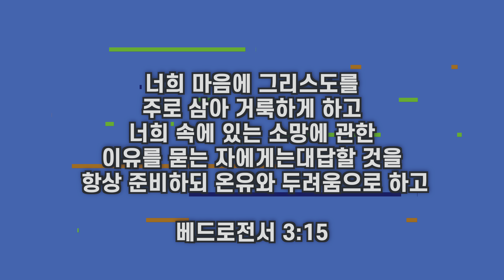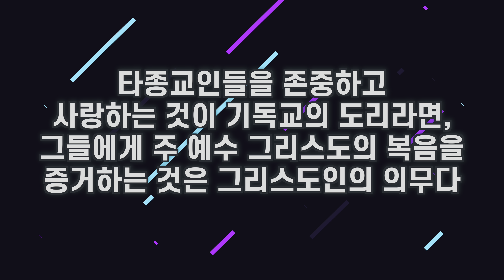기독교에만 구원이 있나 ? 다른 종교에는 구원이 없나? 그렇다면 우리가 가져야 할 의무는 무엇인가? [유답 EP 01]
[유답]
새로운 컨텐츠로 인사드립니다. 유답은 "당신의 질문에 답하다.", "답이 있다."는 의미로 기독교 신앙에 있어서 평소 가지고 있던 질문에 답하는 컨텐츠입니다. 신앙생활을 하면서 궁금했던 질문이 있으면 아래의 메일로 보내주세요. 여러분의 질문에 권오국 담임목사님께서 답해주십니다. ^^

"타종교인을 존중하고 사랑하는 것이 기독교의 도리라면, 그들에게 주 예수 그리스도의 복음을 증거하는 것은 그리스도인의 의무다"(바른 신앙을 위한 질문들 中), 종교다원주의에 공격에도 기독교의 도리와 의무를 지키며 살아가시는 모든 성도 여러분 되시기를 소망합니다.

참고
지혜를 구하다 : CBS 지식교양 채널, 강영안 교수 3강 '성자에 대한 도전 - 다원주의' [세상을 이기는 지혜 솔로몬]
 팀 켈러, 하나님을 말하다 : 하나님에 대한 오해와 진실
 김세윤, 바른 신앙을 위한 질문들
 김형국, 교회에서 사라진 질문을 찾아요